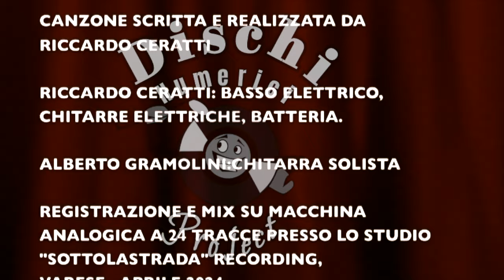"CAMBIO STRADA"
Testo e musica Riccardo Ceratti
Riccardo Ceratti: arrangiamenti, chitarra elettrica, basso elettrico, batteria.
Alberto Gramolini: chitarra elettrica solo.
Registrazioni e mix effettuati su macchina a 24 tracce e banco analogico,
 presso lo studio "Sottolastrada recording" di Varese. Aprile 2024.
Realizzazione video "progetto Dischinumerici". Staff
Edizioni Magilla.  Deposito S.I.A.E.  numero repertorio 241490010